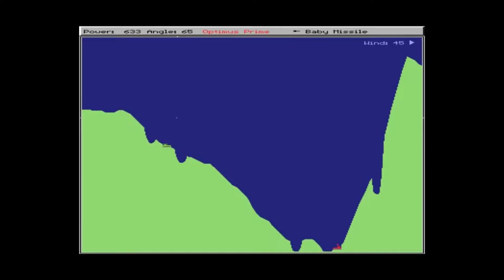Mars defence - HackYeah game entry